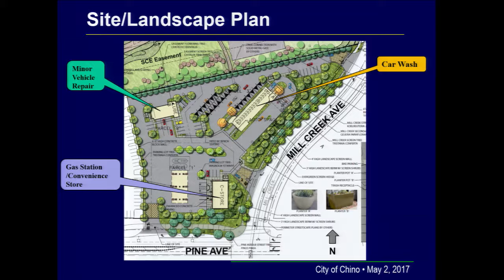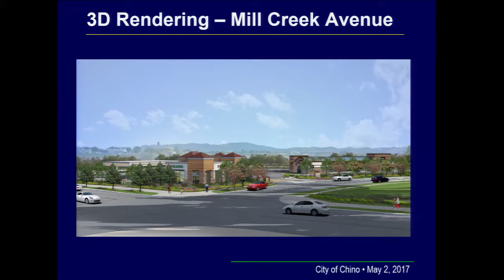City of Chino Council Meeting - May 2, 2017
The mayor presents a proclamation for National Mental Awareness month. The council also has a lengthy discussion with residents from The Preserve over a planned car wash to be built around the area.